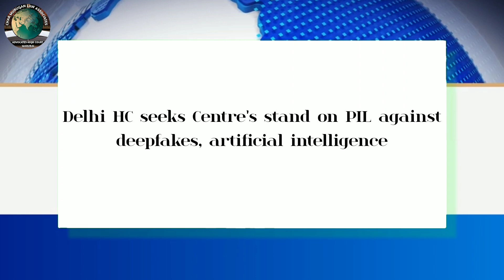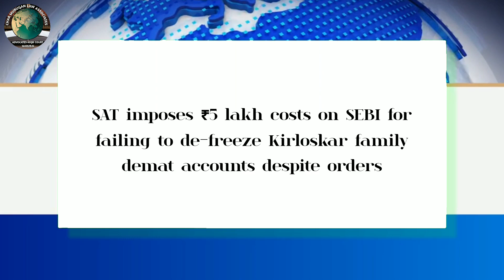Legal News - 42 | English | 05-12-23 | CMLA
English
05-12-23